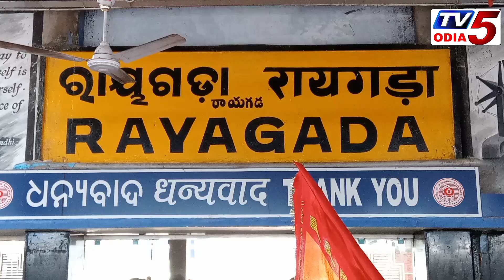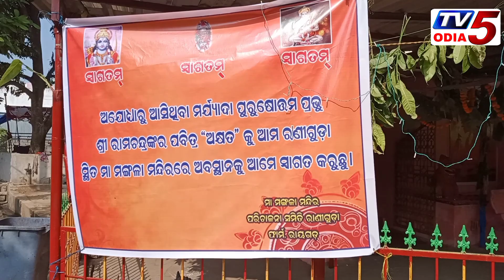ରାୟଗଡ ରେ ପ୍ରଭୁ ଶ୍ରୀ ରାମ ଜନ୍ମଭୂମି ର ଅକ୍ଷତ କଳସ ମଙ୍ଗଳା ମନ୍ଦିର#ରାୟଗଡ#Tv5 odia